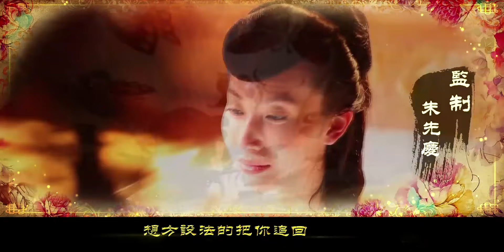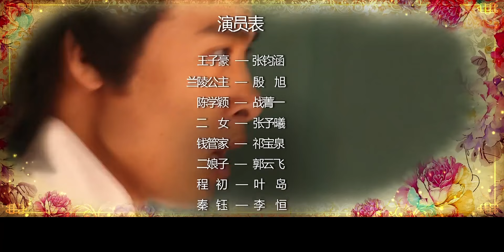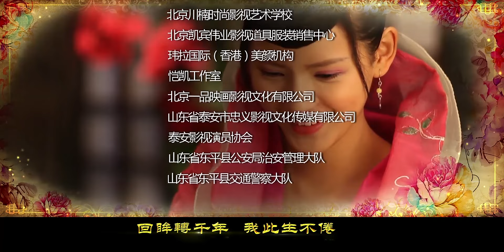【Khmer Hentai】ep.06 បុរសល្អនៅរាជវង្សថាង|Good man in the Tang Dynasty|唐朝好男人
Synopsis：ការសម្តែងនេះបង្ហាញពីជីវិតរបស់ព្រះអង្គម្ចាស់សម្ដេចក្នុងយុគសម័យតាងហ្គៅស្សុងដែលពោរពេញទៅដោយភាពកំប្លែងនិងមនោសញ្ចេតនា។ ជាមួយនឹងបទពិសោធន៍មួយពាន់ឆ្នាំលើសពីសង្គមនៅពេលនោះលោកបានធ្វើនូវការបង្កើតនិងការច្នៃប្រឌិតស៊េរីជាច្រើនដូចជាទឹកអប់ក្រុមបាល់ទាត់ការដាំដុះស្រោមកាំភ្លើងនិងក្រដាស papier នៅរាជវង្សថាងដូច្នេះលាយខ្យល់និងទឹក។ ទាក់ទងនឹងអារម្មណ៍លោក Wang Zihao បានរកឃើញថាបន្ទាប់ពីឆ្លងកាត់រួចហើយគាត់មានប្រពន្ធដែលបានរៀបការអស់រយៈពេល 3 ឆ្នាំហើយបុរសវ័យក្មេងម្នាក់ដែលមិនទាន់បានធ្វើពិធីមួយនៅឡើយ។ អ្នកនៅក្រោមដីនៅពេលនោះបានបង្ហាញខ្លួនហើយមានរឿងព្រេងដ៏បំផុសគំនិត។
វាជារឿងល្ខោនសំលៀកបំពាក់ដឹកនាំដោយស៊ុនយ៉ាគីអាយដែលត្រូវបានសម្តែងដោយ Zhang Yihan, Yin Xu, Jing Jingyi និង Zhang Yuxi ។ ការសម្តែងនេះត្រូវបានសម្របសម្រួលពីប្រលោមលោកលើអ៊ីនធឺណិតដែលមានឈ្មោះដូចគ្នាហើយវាប្រាប់ពីការរំខានអារម្មណ៍រវាងពួកចៅហ្វាយនិងពួកមន្ដ្រីដែលបានឆ្លងកាត់រាជវង្សថាងនិង "នារី" Lanling Princess និងភរិយារបស់គាត់ Xiaoyan ។。